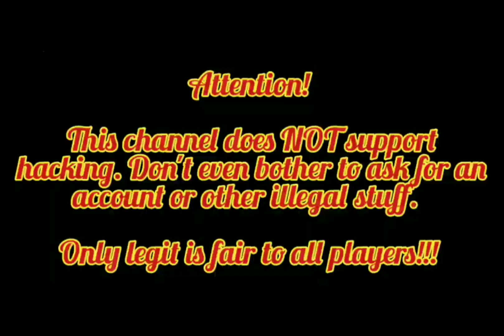MK Mobile - Shang Tsung MK11 Diamond Pack Opening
Time to open the Shang Tsung MK11 Diamond Pack. I saved up around 10k souls and I'm willing to blow them all. How many copies of Shang Tsung will I be able to pull from this pack?